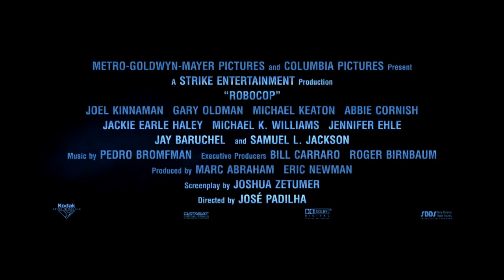Robocop - oficiální anglický HD trailer (2014)